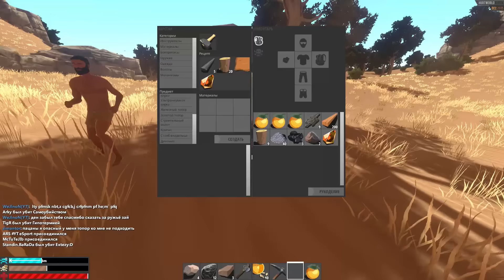HurtWorld - ЖИЗНЬ ПОСЛЕ ВАЙПА! ( HARDCORE +60FPS ) #14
Сервер на котором играем -
IP: connect s3.hurtworldpro.ru:12871

Начинаем наше выживание в новой игрушке под названием HurtWorld. Игра очень похожа на Rust или на Unturned, очень приятная и ламповая.

Hurtworld - Мультиплеерная выживалка с открытым миром созданная на движке Unity 5. Игра будет иметь систему крафта и строительства, технику для передвижения, огромный открытый мир и моддинг.